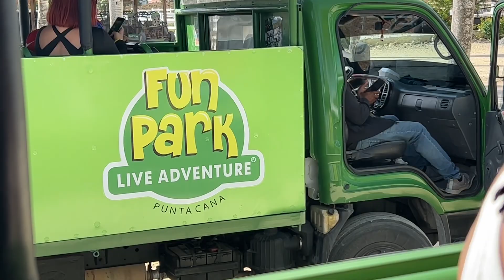PUNTA CANA GIRLS TRIP PT2…FUN PARK!!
Trip to breathless resort in punta cana Dominican Republic on a girls trip!

YouTube FRIENDS!!

✤ Welcome to  ''''Charm D'''
You’re definitely in the right place! I'm constantly giving you a variety of funny videos, family food items, dining at different restaurants, and giving you a chance to see. In this video. I bring life updates, work and back to the gym and travel moments  Vlogging life as, and mother of two beautiful girls, an entrepreneur, and a full-time content creator. I create family-friendly vlogs, home DIY’s, hair tutorials for natural curly adults and kids. Just for your enjoyment. I travel and travel with my daughter to different places. I do it for you by doing various funny videos. If you keep getting this kind of video then please give me support and suggestions. As per your suggestion, I can do videos regularly. I do different kinds of videos just for your enjoyment.

Feel free to give me support and suggestions, so that I can create great content! Only with your support can grow. When I travel to different parts of the country, I give you the opportunity to see them, for you to enjoy. If I get your support, I can make such funny videos.

Thanks, everyone for watching my videos. See you again in the next video.

👉 This is great for the best Travelled... The famous We,
Vacation Maintenance Video, come with me to get my braids and eye lashes done!

Goal 10k

⏰ Video Duration: 16:21
0:00 Hi

Thank you for supporting “  I'M COME BACK! LIFE UPDATE...WORK & GYM '''Charm D'''

📺 Watch my previous videos and next videos 📺